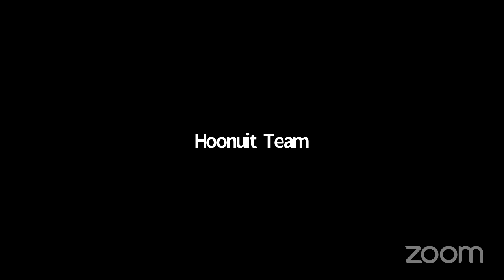HoonuitLIVE at TCEA (Wednesday)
Can't make it to TCEA? No problem!
Join HoonuitLIVE for interviews and discussions on personalized learning coming LIVE from the expo hall at TCEA. Ask questions and participate in the dialog as we collaborate with thought leaders around the country. All session will be recorded and available to view again.
Tuesday, February 6th 5-6 PM | Wednesday, February 7th 3-5 PM | Thursday, February 8th 2-4 PM